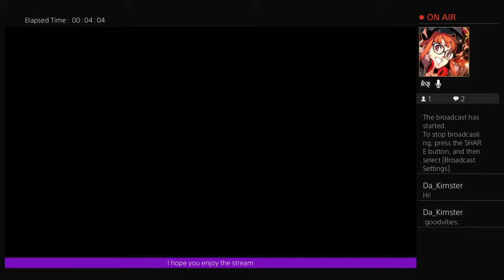Slash! Slash! Stab! | Bloodborne Walkthrough/Gameplay Part 1 Livestream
Hey guys! Failapus Gaming here. I see you found my channel. As you will see, I upload livestreams, gameplay, funny moments, tutorials, funny stories, and walkthroughs, and my schedule is that a new video will be posted every 2 to 5 days on my channel. I hope you like this content. Enjoy!

Intro originally made by DonAxe.
Outro originally made by UschisDesign & ShineFX.